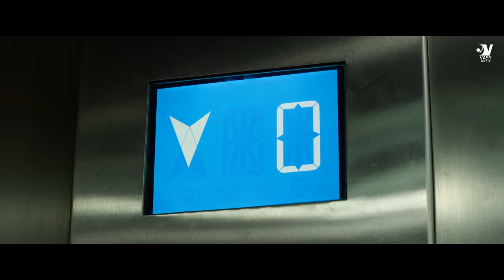Pizza 3 The Mummy-Telugu Trailer | Ashwin Kakumanu | Pavithra Marimuthu | Mohan Govind | CV Kumar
Pizza 3 is an Upcoming Tamil and Telugu Horror movie starring  Ashwin Kakumanu, Pavithrah Marimuthu, Gaurav Narayanan, Abhishek Shankar, Kaali Venkat, Anupama Kumar, Raveena Daha, Kuraishi, Yogi & Subiksha in lead roles. directed by Mohan Govind

Director - Mohan Govind
DOP - Prabu Rhagav
Music Director - Arun Raj
Editor - Ignatious Aswin
Associate Editor - Venkat Balaji Srinivasan
Art Director - SK
Stunts - Rugger Ram
DI & Audiography - Cuviyam Studios
DI Colorist - Shanmuga Pandian
Sound Mixing - Harish
Costume Designer - Navadevi Rajukumar,  Meenakshi
Chief Make Up Artist - Suresh, Ramachandran
Costumer - Selvam
TRAILER EDIT : VENKAT BALAJI SRINIVASAN
VFX - Jeeva
PRO - Nikil Murugan
Stills - A R Guna Sekaran
Executive Producers - Sri Chakra, Arun Prajeeth
Managers - J. Mani, Anand
Digital marketing & Creative Promotions - Digitally
Production Banner - Thirukumaran Entertainment
Produced By - C.V. Kumar
Co-Produced By - WAMINDIA
Tamilnadu Release - V Square.
Andhra & Telangana - Connect Movies LLP
Audio Label: Vasy Music